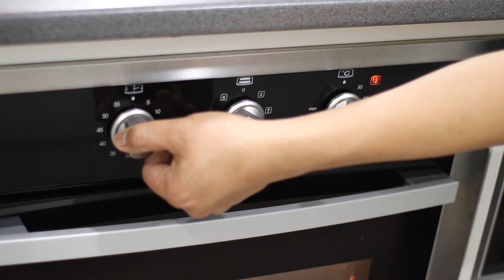HOMEMADE VEGGIE PATTIES | Frey and Maria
Hey guys, thank you for taking the time to watch our video! 💕

Are you planning to make burgers for dinner? We're sharing this simple HomemadeVeggiePatties recipe with y'all! They came out delicious and it's really easy to make too. The whole family will love it! 😋

HOMEMADE VEGGIE PATTIES ✨

3 medium-sized zucchini
2 small carrots
1 medium-sized sweet potato, peeled
1 cup spinach, chopped
3/4 cup oat flour
1/4 cup nutritional yeast
2 tbsp. ground flaxseed
1 tsp ground cumin
1 tsp smoked paprika
1 tbsp. garlic powder
1 tsp salt

Method

Grate your zucchini, carrots and peeled sweet potato. Place them in a bowl and add 1 tsp of salt. Let it sit for 10 minutes and give it a good mix. Put the veggies in a colander and drain as much liquid as possible.

Transfer it into a bowl and add the chopped spinach, ground flaxseed, nutritional yeast, ground cumin, garlic powder, smoked paprika and oat flour. Using your clean hands, mix all ingredients together.

Preheat oven at 200 degrees Celsius and line your baking tray with parchment paper or silicone reusable baking mat. Scoop 1/4 cup of the veggie mixture and form a patty in your hands. You'll be able to make 10-12 patties. Place them on the baking mat and bake for 20 minutes. Once done, gently flip the patties and bake for another 15 minutes. Serve immediately and enjoy with vegan gravy or with your favorite dipping sauce.

*Feel free to adjust the recipe measurements according to your preference. Cheers! 😊

We upload helpful and practical content every week. Hope you can support our little passion project. 💛

You'll always find a home here,

Frey and Maria